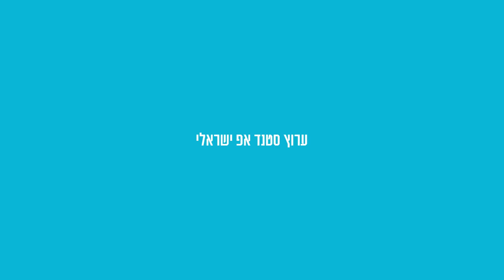מוחמד נעמה - חוזרים לחיים ורמדאן כרים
חוזרים הביתה למועדון! כל סופ"ש מרתונים של סטנד אפ בקומדי בר

מצטרפים כמנויים לקומדי בר ביוטיוב ומקבלים גישה לערוץ בYES

חדש ב-YES! ערוץ הקומדי בר- ערוץ סטנד אפ ישראלי | אפיק 39 בשלט
24/7 סטנד אפ ותכניות בידור וכל סופ"ש שידור חי!
להצטרפות חייגו *2086 או YES.co.il

קומדי בר LIVE
נבחרת הקומדי בר בשידור ישיר מהאולפן אליכם לסלון בבית
לבירורים,  והזמנת הופעות של אמנים:  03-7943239

אינסטגרם: comedybar_t.v
טיקטוק: comedybartv

ניהול ערוץ: בן פרידמן